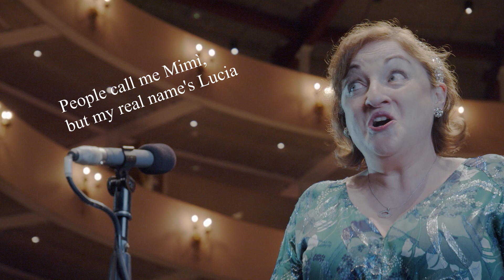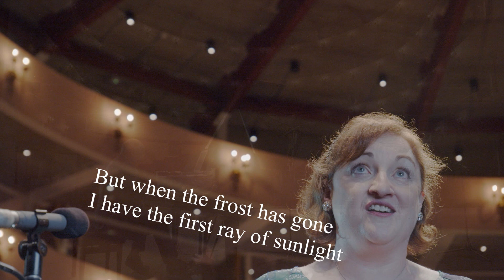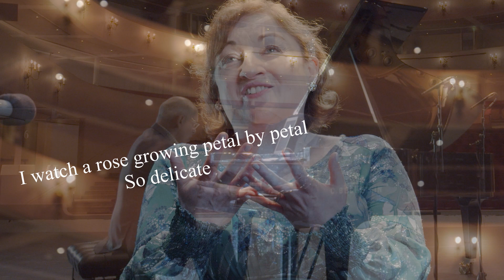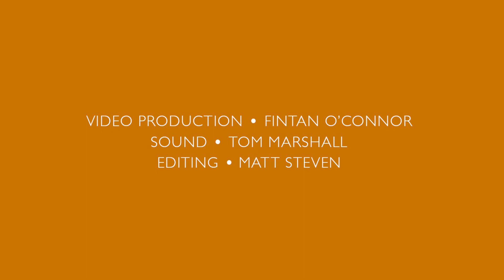Ailish Tynan: Mi chiamano Mimì - 2020 Interim Season